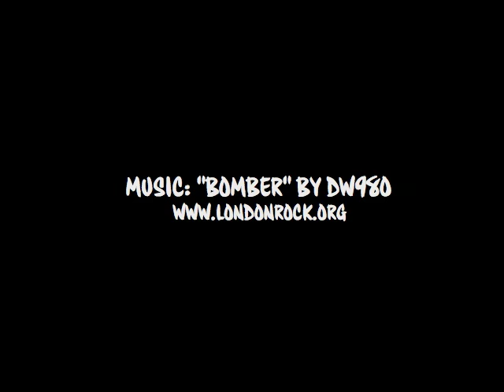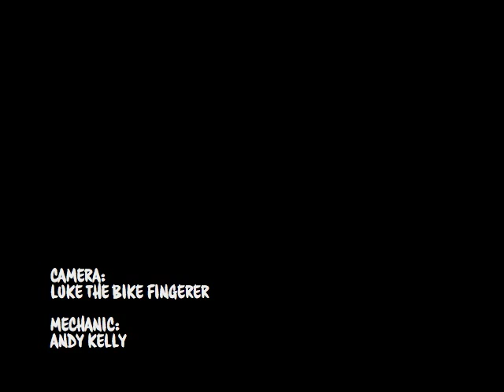Wheel Build by Andy Kelly (Bicycle Ambulance)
- Expert wheel builder Andy Kelly builds wheel with Deore LX Dynamo Hub, DT spokes and Mavic Rim.